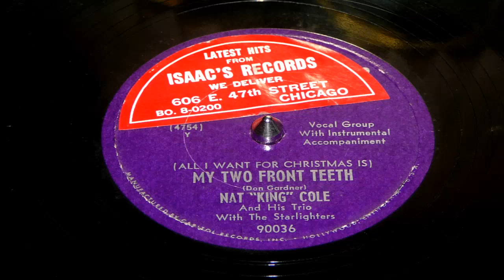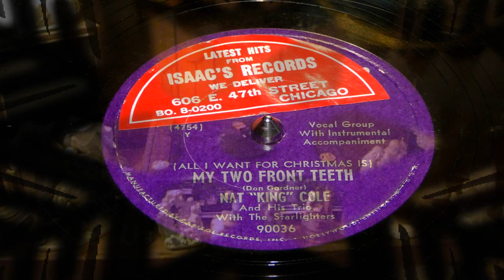Christmas 78's - All I Want For Christmas Is My Two Front Teeth - Nat King Cole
Recorded in 1949 and features Nat King Cole, His Trio, and The Starlighters. "All I Want for Christmas Is My Two Front Teeth" is a novelty Christmas song written in 1944 by Donald Yetter Gardner (b. 20 August 1913, Portland, Pennsylvania -- d. 15 September 2004, Brockton, Massachusetts) while teaching music at public schools in Smithtown, New York. He asked his second grade class what they wanted for Christmas, and noticed that almost all of the students had at least one front tooth missing as they answered in a lisp. Gardner wrote the song in 30 minutes. In a 1995 interview, Gardner said, "I was amazed at the way that silly little song was picked up by the whole country." The song was published in 1948 after an employee of Witmark music company heard Gardner sing it at a music teachers conference.
The song was originally recorded by Spike Jones & His City Slickers on December 6, 1948, with lead vocal by George Rock. That version reached the top of pop charts in 1949. The song has also been recorded by numerous other singers and performers, including George Strait, Danny Kaye with The Andrews Sisters, The Platters, Dread Zeppelin, The Kelly Family, Nat King Cole (reportedly Gardner's favorite version),The Chipmunks, the Hampton String Quartet, The Three Stooges, and Count von Count of Sesame Street.